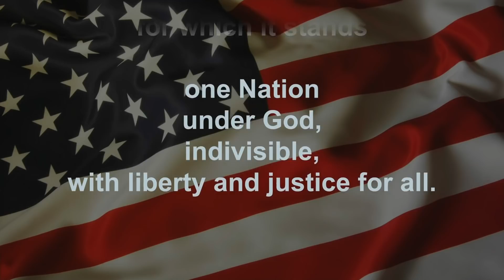GMHS Announcements 11 09 18